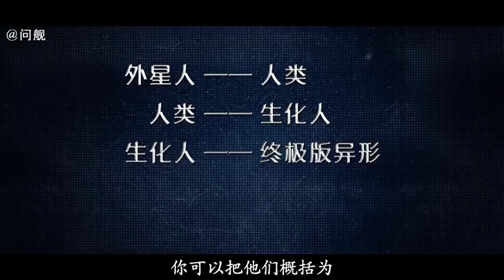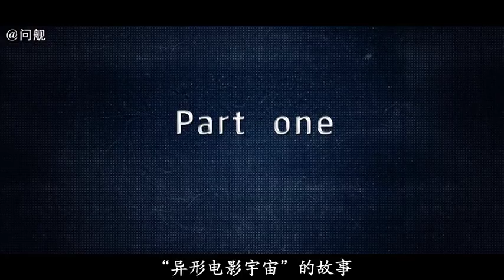电影解说：史上最邪恶的怪兽 无数人留下童年阴影的顶级科幻片《异形》系列下